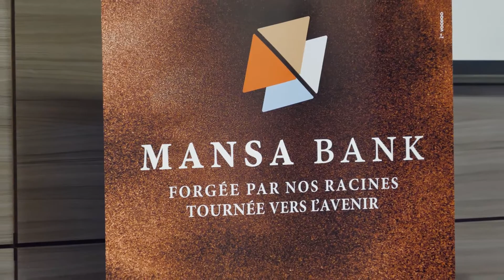SOIRÉE MPME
Le Mouvement des Petites et Moyennes Entreprises (MPME) a organisée une soirée afterwork ainsi que l'adhésion de 100 nouvelles PME au MPME.
C’est en étant unie par une seule voix que les PME de Côte d’Ivoire auront une force de frappe capable de surmonter les plus grands défis.
Encouragement à Mme Patricia Zoundi YAO pour son travail et sa détermination à développer Le Mouvement des Petites et Moyennes Entreprises mais également à toutes les entreprises membres qui s’unissent pour faire avancer les choses.
Un bel exemple à suivre.